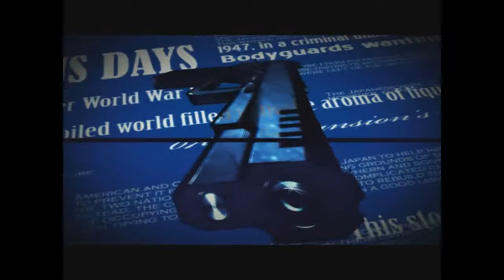Visual Novel Review and Complaints: Rose Gun Days